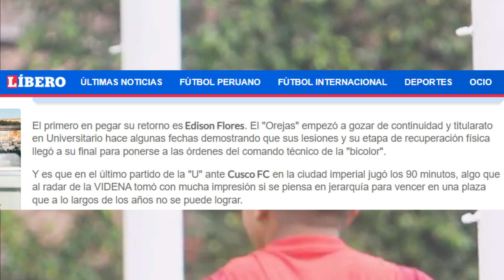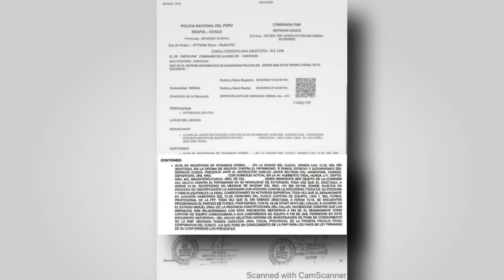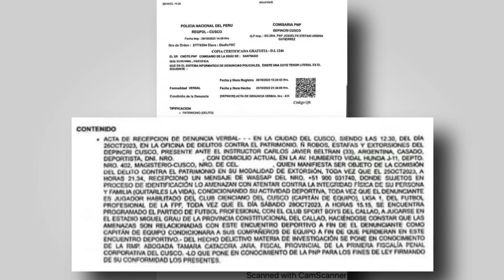JUAN REYNOSO CONVOCARÁ DOS PARA LISTA SELECCIÓN PERUANA PARA VENCER A BOLIVIA EN LA PAZ